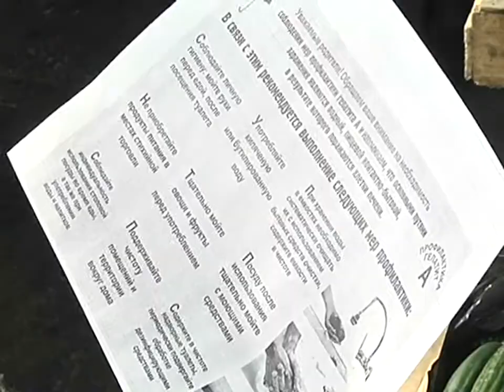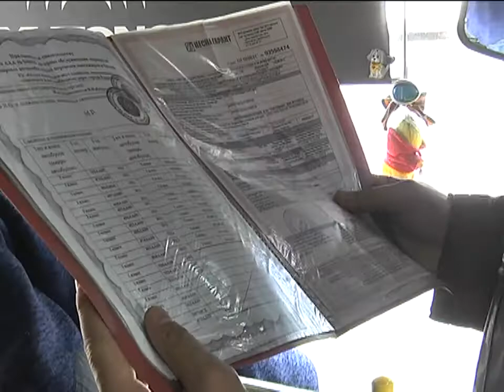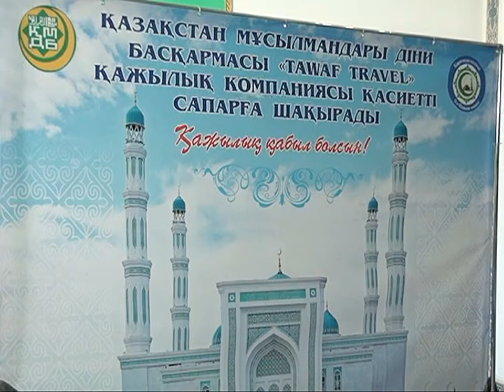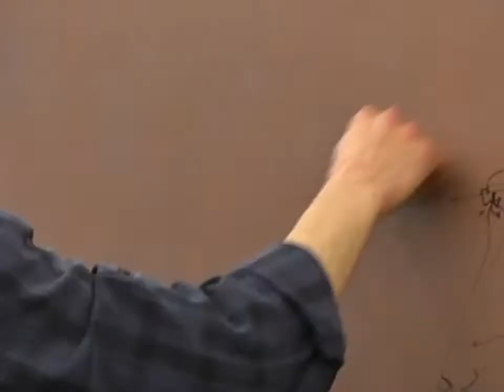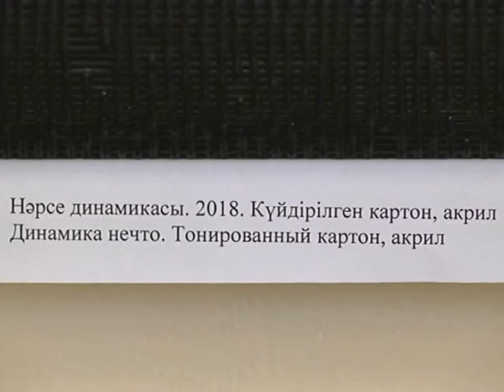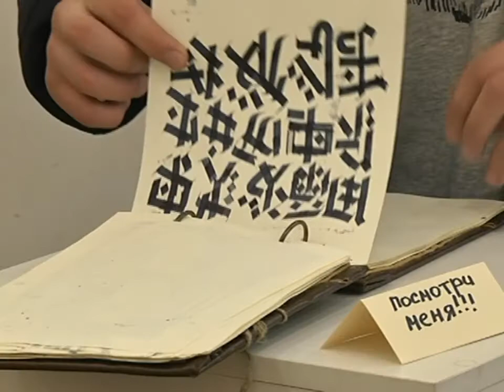02/02/2018 - Новости канала Первый Карагандинский